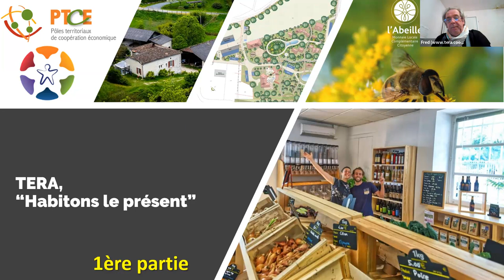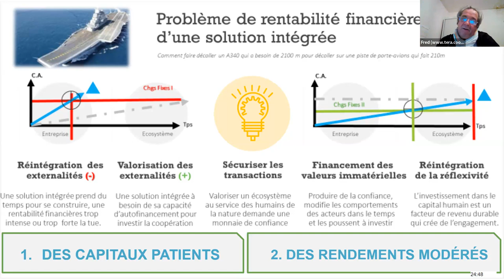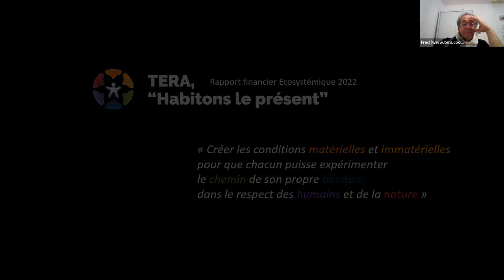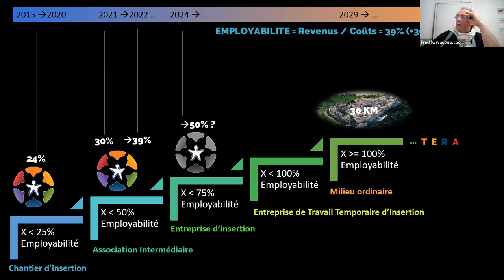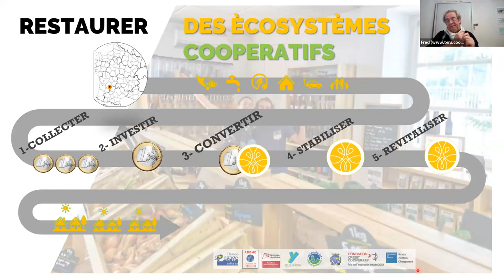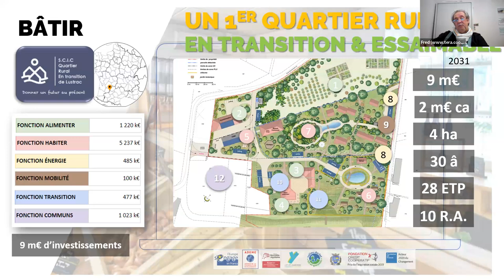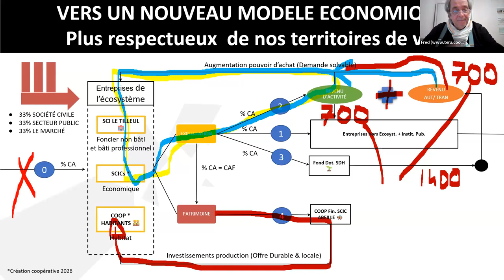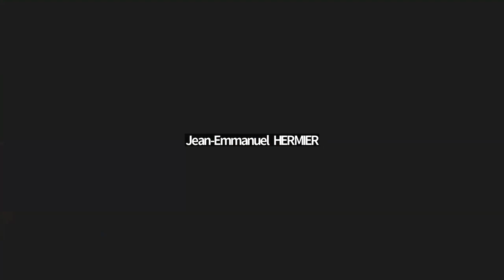Agora - Projet TERA, Tous Ensemble vers un Revenu d'Autonomie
Dans cette vidéo, Frédéric Bosqué nous présente les origines et le fonctionnement du projet TERA.

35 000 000 citadins en transition veulent quitter les grandes villes, 12 000 communes rurales pourraient les accueillir. Frédéric Bosqué témoigne de la manière dont il les connecte depuis 10 ans, pour les aider à mieux vivre, entreprendre et investir en milieu rural, en soutenant leurs activités qui boostent le climat, leur territoire de vie et sécurise leurs revenus durablement.
Objectif : créer un revenu de base inconditionnel versé au maximum en monnaie citoyenne locale
contre garantie par une production relocalisée durable et vitale aux acteurs locaux.

Les Agoras du MFRB, c'est un cycle de formations sur le revenu de base.